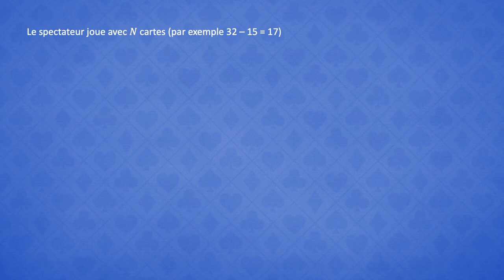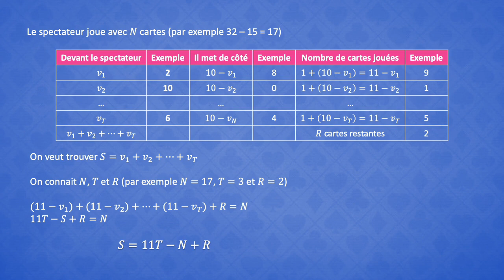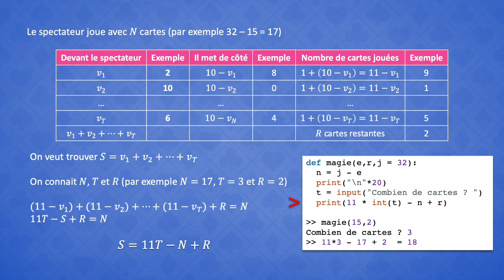Troisième tour de magie pour les Numworks, Ti83 Premium et Casio 90+E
Marre des tours de magie où l'on demande au spectateur de faire des multiplications et des additions ?

Ce troisième tour  peut et devrait même être fait plusieurs fois avec la même personne pour qu'elle se demande vraiment comment c'est possible que ça marche ! A moins que vous tombiez sur un.e matheux.se qui va s'acharner à comprendre, vous allez bluffer votre public.

PS. Désolez pour ma voix cassée, petit coup de froid ;-)